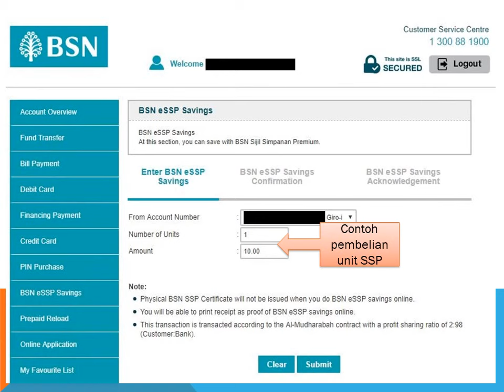Cara Membeli Sijil Simpanan Premium Secara Online (SSP)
Video ringkas ini adalah cara bagaimana kita boleh membeli Sijil Simpanan Premium Secara Online melalui perbankan online BSN.

Ianya sangat-sangat
1. Mudah
2. Jimat masa
3. Tak perlu menunggu giliran
4. Tak perlu cari parking
5. Tak perlu tergesa-gesa

Semuanya dihujung jari anda sahaja.

Yang penting anda perlu aktifkan Perbankan Online BSN terlebih dahulu...Baru anda boleh beli secara online.

Sila minta bantuan staff BSN jika anda masih belum punyai Perbankan Online lagi.

Jika video ini bermanfaat, sila share dengan rakan2 anda ye..